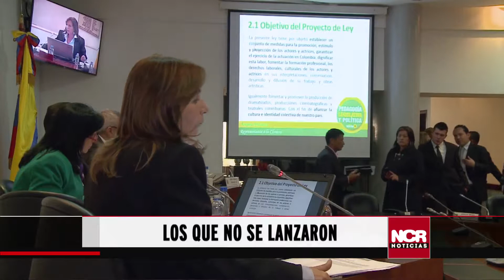Los que no se lanzaron